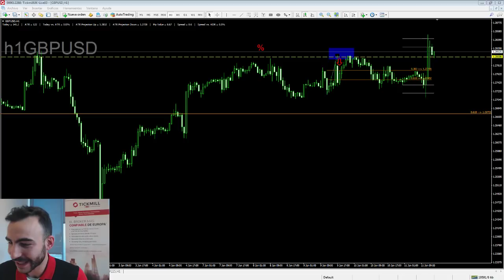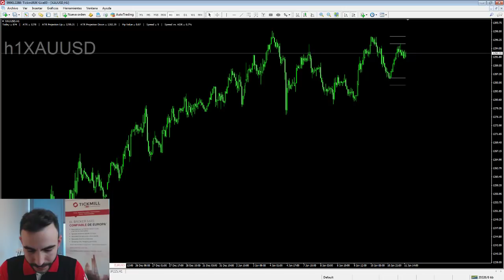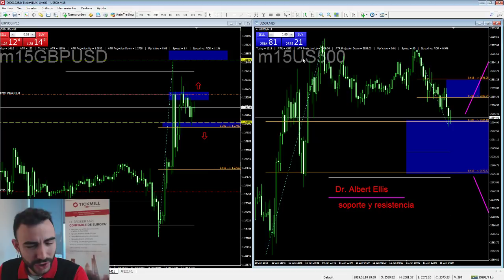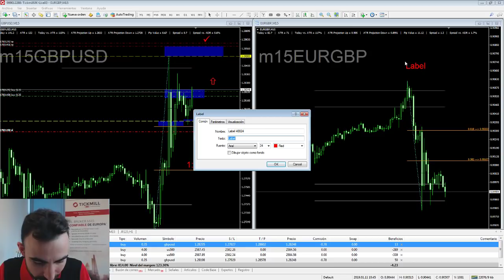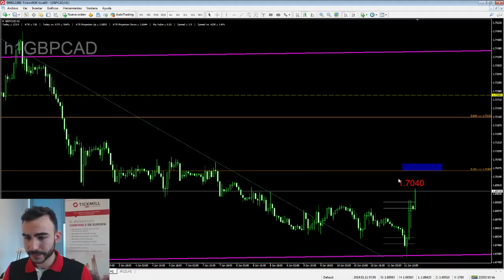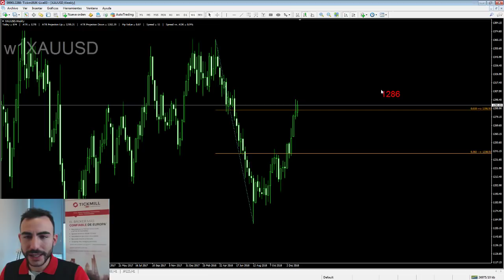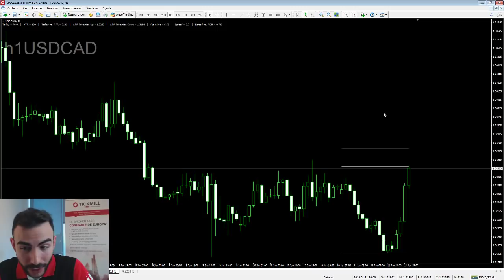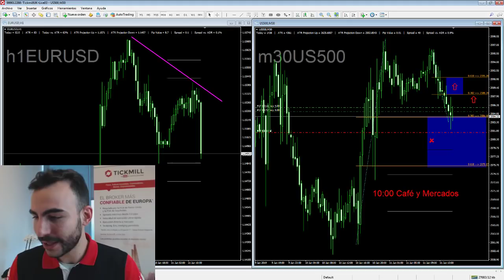Trading en Vivo de la Sesión Americana - 11 Enero 2019 - Forex, Trading y Mercados